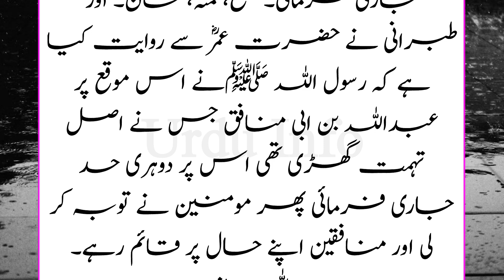حضرت عائشہ صدیقہؓ پر تہمت لگانے کا قصہ / Urdu Info